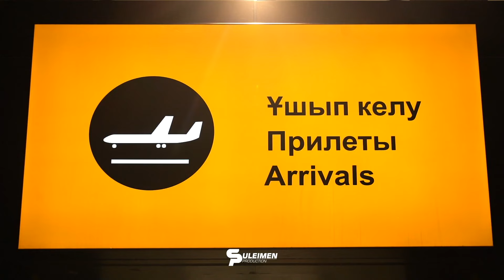Прилетели в Казахстан / Бек Нурмаганбет / Абилхан Аманкул / Евгений Павлов